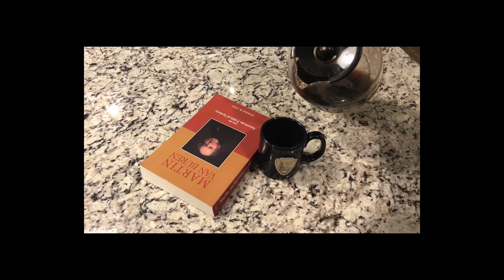Coffee With A Ranger: Van Buren, Compromise, and Privilege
This video is from our "Coffee with a Ranger" series on Facebook. Created during the COVID-19 quarantine the series was meant to allow us to continue interpreting and communicating with the public during that time.

This episodes original caption was:
"This episode of Coffee with a Ranger is a little bit different. In it we'd like to take some time to talk about compromise, and who compromise leaves behind."